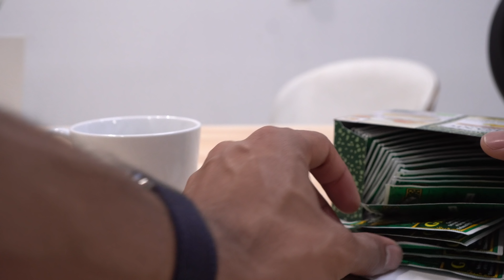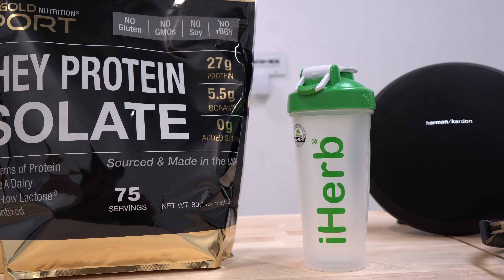5 Razones Por Las Que No Puedes Ver Tu SIX PACK